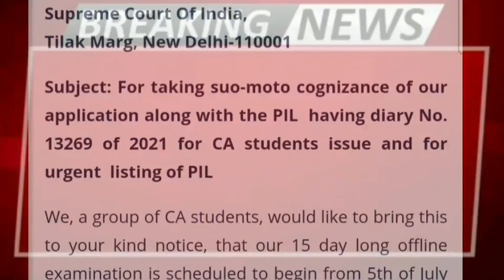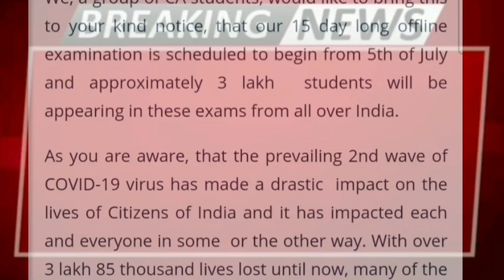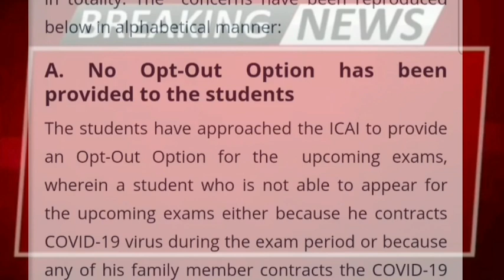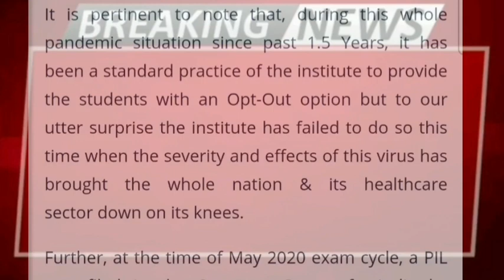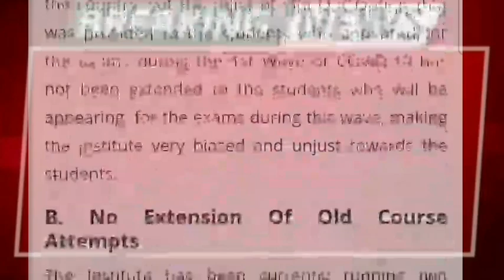CA Exam Updates Latest News Today | CA Exam Exam Postpone News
CA Exam Updates News Today
CA Exam Updates Today News
CA Exam Updates Latest News
NEET 2021 Updates News Today
NEET 2021 Updates Today News
NEET 2021 Updates Latest News
CA admit Card
CA Exam Date
CA Exam Postpone
CA foundation Exam today latest news
CA intermediate and final exam postponed news
will CA final and intermediate exam postponed
CA intermediate and final exam admit card download
when will be release admit card for CA exams
ICAI chairman zoom meeting
CA exam Postponed 2021 FINAL DECISION | CA exam postponed news today | ICAI CA USA

ICAI CA Exam 2021 Postpone or Not ? | ICAI CA exam postponed nov 2021 | CA exam will be postpone

ICAI CA Exam 202q Postpone or Not ,
ICAI CA exam postponed nov 2021
CA exam will be postpone,
icai ca exam postponed,
icai ca final exam postponed,
will icai postpones ca exams,
icai postponed,
icai postponement of exam,
Ca exm postpone,
Ca exam postponed or not,
Ca exam date nov,
Ca nov exam date ,
Ca nov postpone,
Will CA exam postponed,